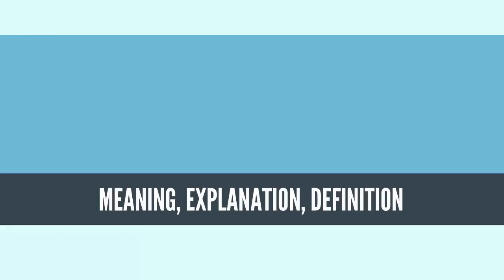What Is DENTAL LAMINA? DENTAL LAMINA Definition & Meaning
What is DENTAL LAMINA, What does DENTAL LAMINA mean, DENTAL LAMINA meaning, DENTAL LAMINA definition, DENTAL LAMINA explanation

The dental lamina is a band of epithelial tissue seen in histologic sections of a developing tooth.[1][2] The dental lamina is first evidence of tooth development and begins (in humans) at the sixth week in utero or three weeks after the rupture of the buccopharyngeal membrane. It is formed when cells of the oral ectoderm proliferate faster than cells of other areas. Best described as an in-growth of oral ectoderm, the dental lamina is frequently distinguished from the vestibular lamina, which develops concurrently. This dividing tissue is surrounded by and, some would argue, stimulated by ectomesenchymal growth. When it is present, the dental lamina connects the developing tooth bud to the epithelium of the oral cavity. Eventually, the dental lamina disintegrates into small clusters of epithelium and is resorbed. In situations when the clusters are not resorbed, (this remnant of the dental lamina is sometimes known as the glands of Serres) eruption cysts are formed over the developing tooth and delay its eruption into the oral cavity. This invagination of ectodermal tissues is the progenitor to the later ameloblasts and enamel while the ectomesenchyme[3] is responsible for the dental papilla and later odontoblasts.
Source: Wikipedia.org